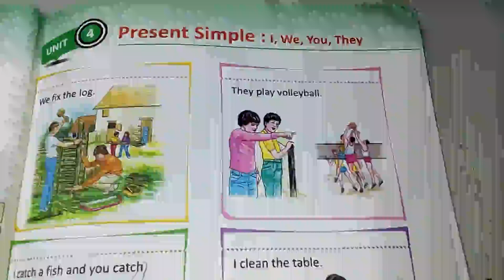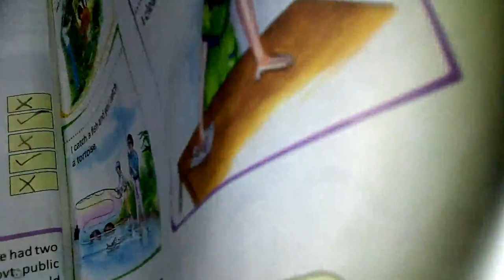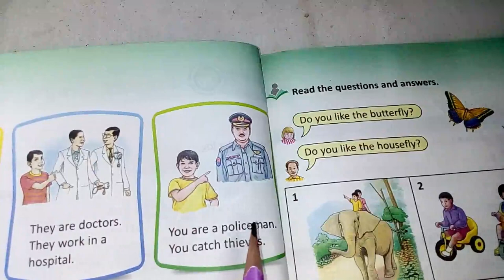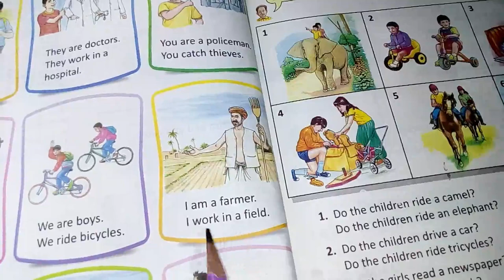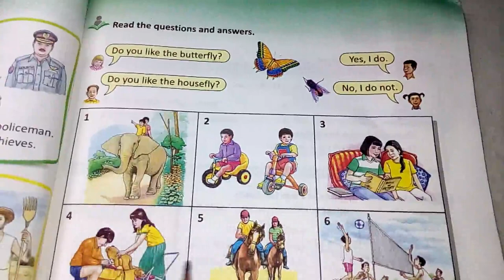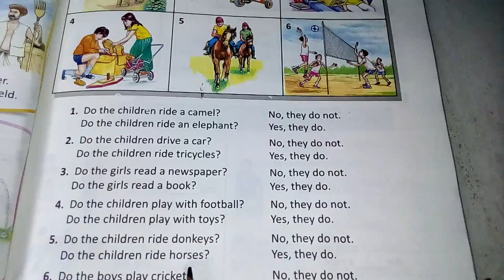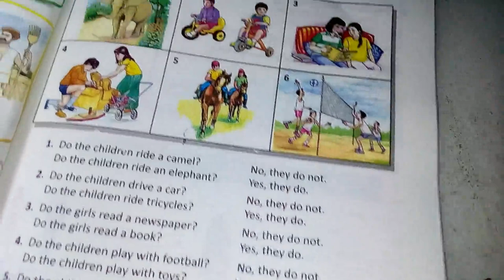Gohar English for class 2 | Unit 4 | Learn English | English to Poshto | easy translation